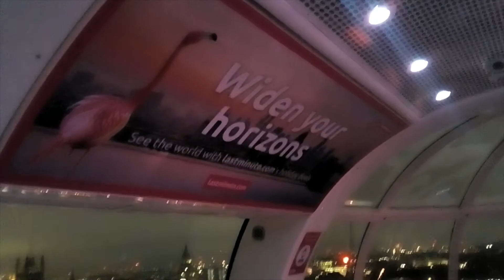lastminute.com London Eye VLOG 2022! 🎡🎡🎡🎡🎡🎡🎡🎡🎡🎡🎡🎡🎡🎡🎡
Now time for a grand finale! Sorry for the delay. But, Formula Fan can still have his last birthday video with Merlin Midway Adventures. it's lastminute.com London Eye time for one more Merlin Attractions!

So Formula Fan, we want to wish you…. HAPPY 23RD BIRTHDAY!

Take your flight and enjoy the video!